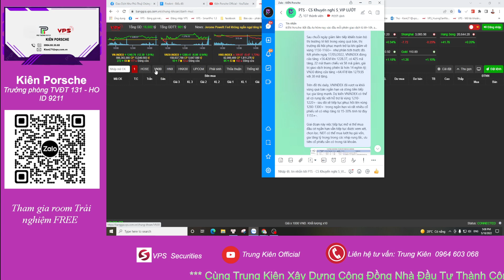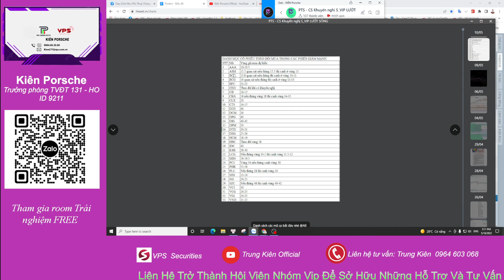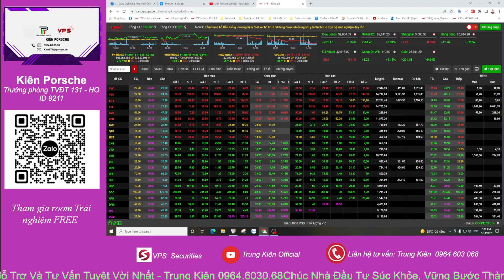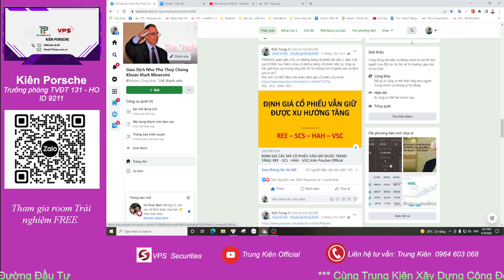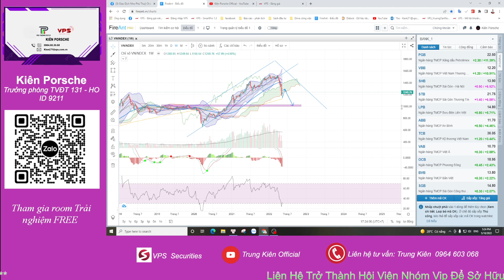Nhận định thị trường từ 18/5. Kịch bản của TT, hành động của NĐT. Giao dịch thế nào trong DOWNTREND?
Những diễn biến hàng ngày của thị trường chung ảnh hưởng như thế nào đến Các nhóm ngành cổ phiếu, sắp xếp danh mục đầu tư phù hợp, phân tích và định hướng các cổ phiếu theo dòng thị trường. Hãy cùng Kiên Porsche Official  tìm hiểu để có cái nhìn rõ hơn các bạn nhé !

TRUNG KIÊN – 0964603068 - TVĐT 131 VPS

- Đâu sẽ là siêu cổ phiếu dòng ngân hàng

► Hãy tham gia “CỘNG ĐỒNG ĐẦU TƯ KIÊN PORSCHE OFFICIAL”  để kết nối đầu tư